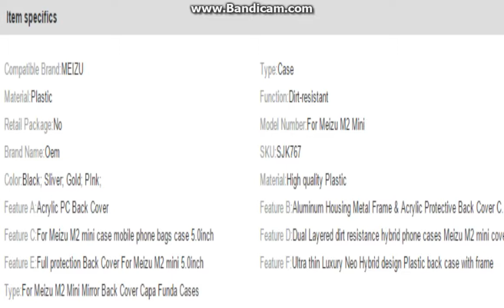Meizu M2 Mini 5 0inch Luxury Arc Pc + Aluminum Metal Frame